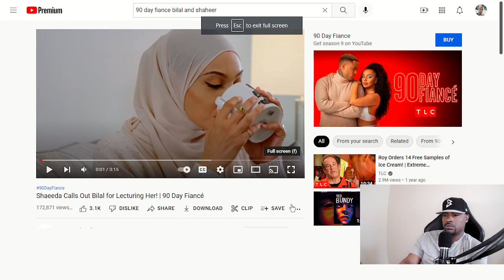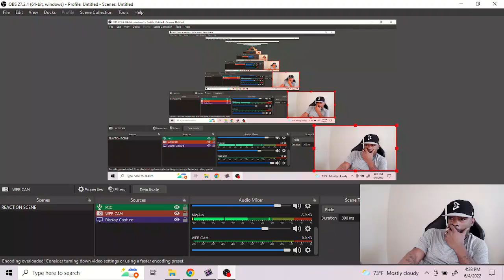90 day Fiancé| Bilal lecturing Shaheeda sticks her pens in the couch REACTION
Bilal lecturing Shaheeda again...

How long will it last ? lemme know your thoughts